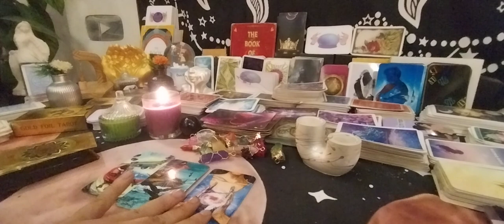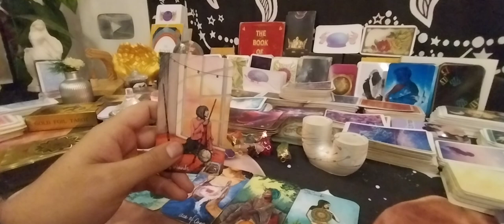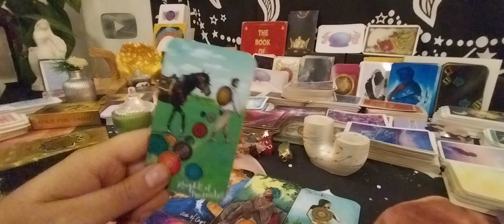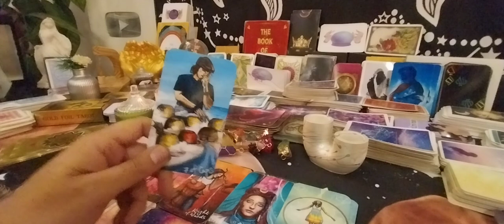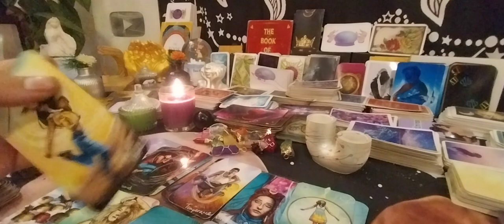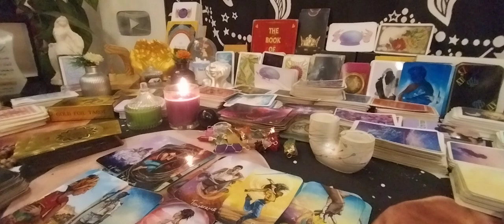مـ❤ـسـ❤ـلَسـ❤ـلَ قراءة تاروت برج العذراء القدر يهب لكم بداية جديدة وصفحة جديدة وعليكم الحفاظ عليها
بهدوء وأناقة، يقدم هذا الفيديو الفرصة المثالية لاكتشاف المستقبل والتعرف على الأسرار المخفية لبرج العذراء خلال قراءة الفنجان وتاروت. يأخذك هذا الفيديو في رحلة مذهلة إلى عالم العقل الباطن، حيث يتم تهكير عقل شريكك لكشف مشاعره الحقيقية وترجمتها بطريقة دقيقة ومثيرة. يستخدم الفيديو تقنيات وتنظيمات مبتكرة لضمان توافقه مع محركات البحث والكلمات المفتاحية الهامة مثل "قراءة الفنجان وتاروت برج العذراء استعد لاستكشاف عوالم جديدة واكتشاف أعمق طبقات الذات من خلال هذا الفيديو المدهش